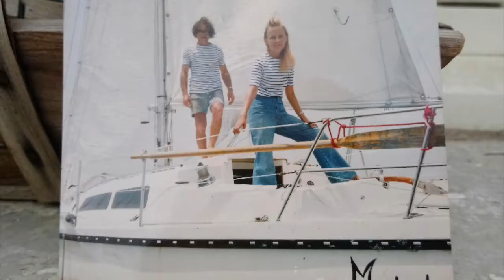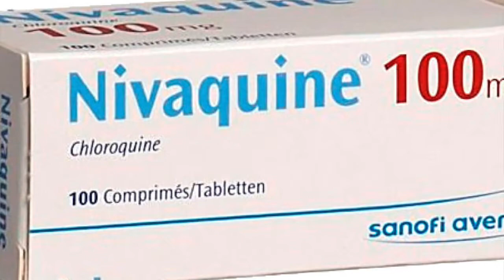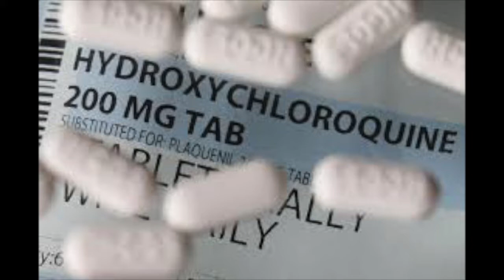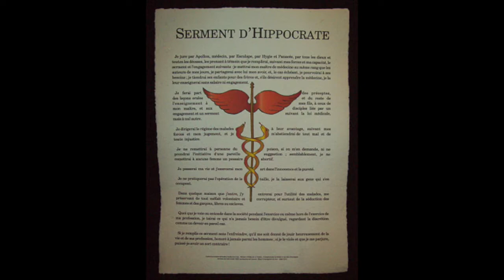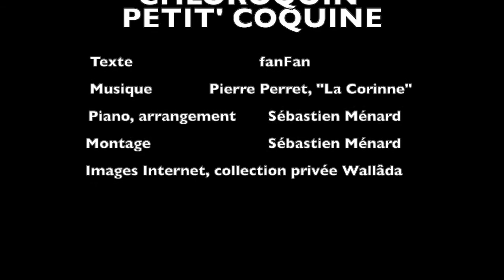Chloroquine, petite coquine (La Corinne) - fanFan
Je m’ souviens qu’ la quinine
moi qui n’en prenais pas
j’ donne à gamins gamine
c’est mon devoir mon droit
Mais à cata promise
-allez, battez tambours !-
on prétendait qu’ sa prise
risquait de rendre sourds

C’était pas l’hydrochloroquine
notr’ futur’ petit’ coquine
C’était pas un’’ nouvell’ star
des médias toujours bavards
Mais le sav’nt les Africains
Il y a qu’ ça qui leur f’sait  du bien

Au Sénégal par chance
un’ seul’ fois en pleine mer
je connus la souffrance
d’un épisode amer
Navigant téméraire
d’un’ maudit’ malaria
l’ copain subit la fièvre
chopée en Franc’ ma foi

Ell’ lui manqua la quinine
d’ la chloro un peu cousine
qui d’viendrait la nouvell’ star
des médias jamais en r’tard
Elle a même le pied marin
Son Institut s’ porte bien

En Charent’-Maritime
cett’ sale maladie
circulait j’ vous l’affirme
venue des « Colonies »

D’ailleurs c’est un’ nuisance
une autr’ couleur de peau
sauf dans la Casamance
Enfin j’ai eu du pot

sans pratiquer la quinine
de l’hydro un peu cousine
et vendue sans ordonnance
de l’Afriqu’ noire à la France
On n’ sait plus -On perd le lien-
à quel labo fair’ du bien

Dans les années soixante
on avait censuré
quand j’étais étudiante
un livr’ sur le sujet
Alors en vente libre
de leurs p’tit’s vies ratées
la chloroquin’ délivre
plus d’un désespéré

Grâce à toi l’hydrochloroquine
notr’ fameus’ petit’ coquine
qui d’viendras la nouvell’ star
des médias et des canards
Pour passer cet examen
y a qu’ ça qui leur fit du bien

Tu avais l’avantage
sans bruit et sans douleur
de fair’ quitter sa cage
en attaquant le cœur
Pourquoi ne plus prescrire
à notr’ population
un remèd’ qui nous vire
en douceur par millions

Car toi l’hydrochloroquine
un’ sacrée petit’ coquine
t(u) endormais vit’ fait mal fait
comm’ baguett’ ou doigts de fée
L’économiste est chagrin
Y a qu’ ça qui nous f’rait du bien

A moins  qu’ chez l’ démocrate
on préfèr’ simuler
adepte d’Hippocrate
l’ désir de nous sauver
Mais on n’ vend pas la mèche
sur c’ qui caus’ tant de morts
J’en collectionn’ les flèches
tout l’ temps qu’on les ignore

Ô toi l’hydrochloroquine
au loto tu n’ vaux plus quine
Tu n’es plus la nouvell’ star
des médias T’es sur l’ départ
Pourtant tu ne coûtais rien
V’là l’ vrai danger j’entends bien

Aux Marseillais fantoches
notre hymne capital
bien sûr on le reproche
devenu national
Alors la galéjade
à l’œuvre en politique
poutre et paill’ camarades
Chaussez donc vos bésicles

« Mort à l’hydrochloroquine » *
qui n’ vaut pas un’ bonn’… tartine
Notr’ savant n’est plus un’ star
Vaudra-t-il notr’ savon noir
Mais il est encor beau garçon
avec ses ch’veux longs et blonds
Et j’applaudirais des deux mains
s’il savait aussi… m’ fair’ du bien !

*Expression employée par le professeur Raoult dans une récente interview, mai 2020